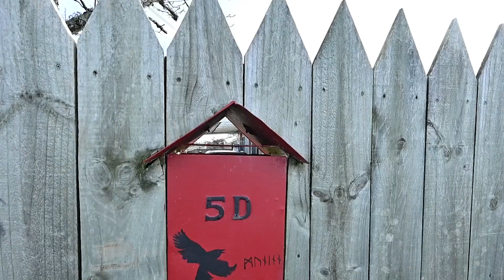Open2view NZ - ID# 577768 - 5D Miller St